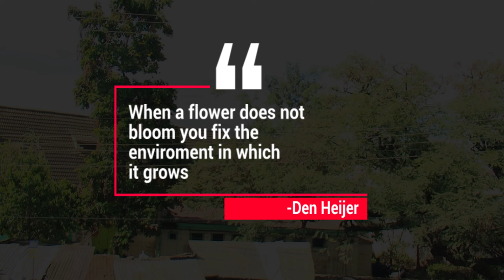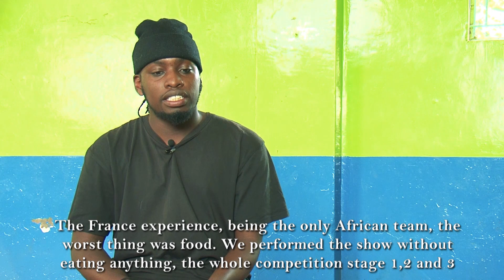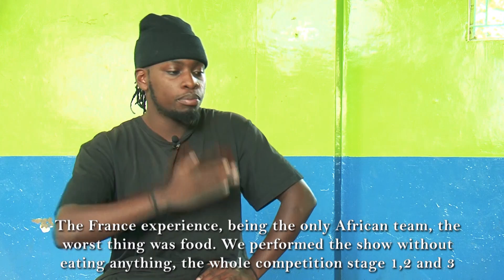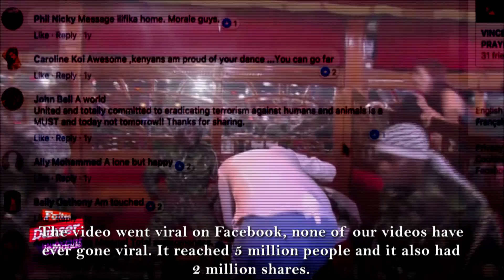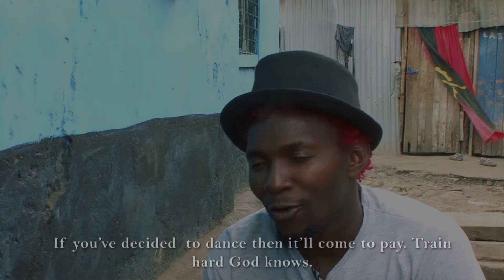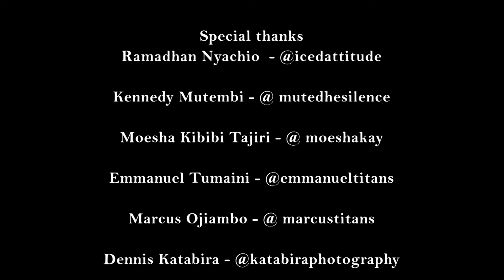Hustle Yangu ni Dance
In Hustle yangu ni dance (my hustle is dance), we see inspired dance moves and hear the story of those who said “yes as a matter of fact, I DO think I can dance!”
In 2015, the FBI dance crew made international history after winning the ‘Make The World Dance’ competition in France. The dancers moved judges to tears with their dance which told the story of the Garissa terror attack that left 147 people dead. FBI battled dancers from Brazil, Greece and Europe.This documentary tells their story:their professional journey, the highs and low and what keeps them going.
We also speak to Chiluba who at one time choreographed for Sauti Sol. Chiluba shares the unethical practice and disrespect dancers face from industry players.
Adam, who has travelled the world performing contemporary dance, reveals how sheer determination and a lot of creative planning can earn you a place on the stage.
 This is the story of dancers in Kenya.